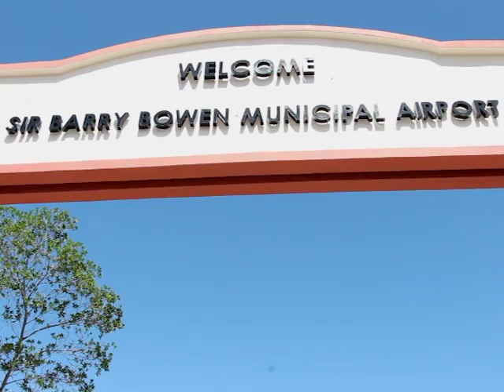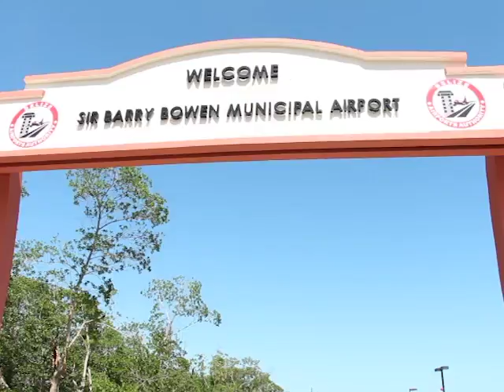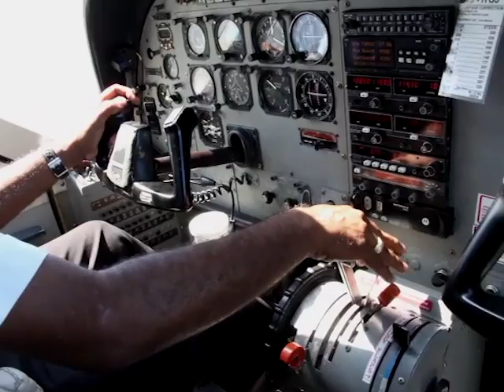Sir Barry Bowen’s Name Now on Belize City Municipal Airport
He was lost in a plane crash above the San Pedro Airport in February of 2010. But Sir Barry Bowen probably wouldn’t have minded, considering that he regularly made flights in his personal aeroplane between his residence on Ambergris Caye and the center of his business empire, Belize City, as well as out west to the Cayo District. He established a personal relationship with the rough-hewn airstrip serving the Old Capital. But that was six years ago, and even he might not recognize the completely made over airport now named after him. News Five’s Aaron Humes takes us through a day of personal and national triumph.